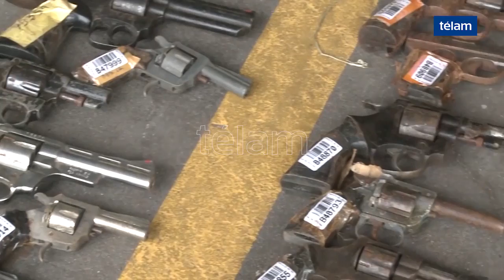Ritondo anunció que serán destruidas más de 7 mil armas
El ministro de Seguridad bonaerense, Cristian Ritondo anunció esta tarde que serán destruidas más de 7 mil armas de guerra y de uso civil incautadas en distintos procedimientos policiales, de las cuales la mitad pertenecían a mafias dedicadas al narcotráfico y los secuestros.